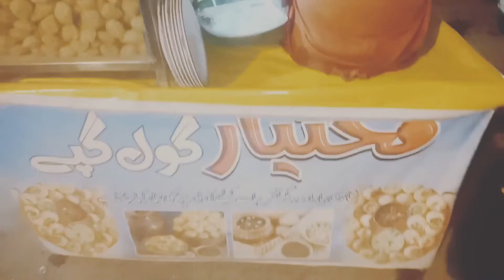golgapy famous street food of Peshawar